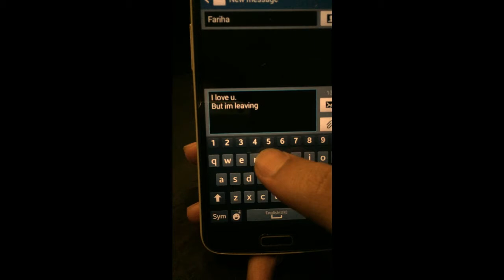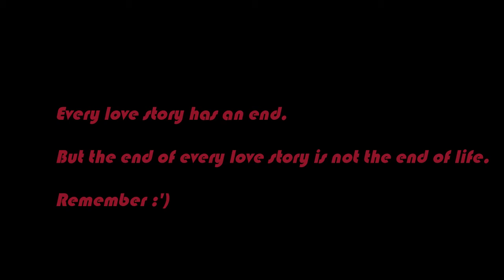Main Dhoondne Ko Zamaane Main ft.Haider Kamal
My first video song on the vlog channel.